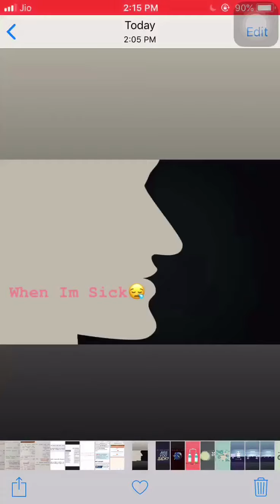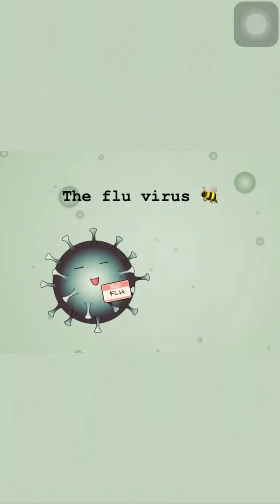How I Got Cold | Sneeze | How To Avoid | Fact | TNPSC | UPSC